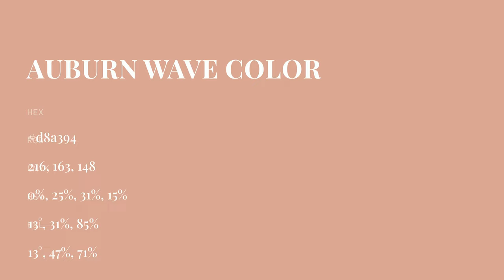Auburn Wave color d8a394 hex color - Red color - Cool color d8a394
What color is Auburn Wave ? d8a394 hex color - Red color - Cool color d8a394

Hex d8a394 Color Code is also known as Auburn Wave color.